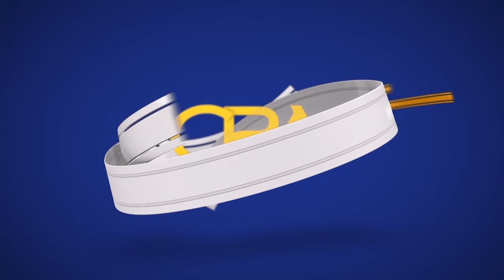"Kaadhka codeynta qofka iibiya waxa uu iibiyey Xuquuqdisii wana danbi" musharax ciro oo Hargeysa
"Kaadhka codeynta qofka iibiya waxa uu iibiyey Xuquuqdisii wana danbi" musharax ciro oo Hargeysa lagu soo dhaweeyey